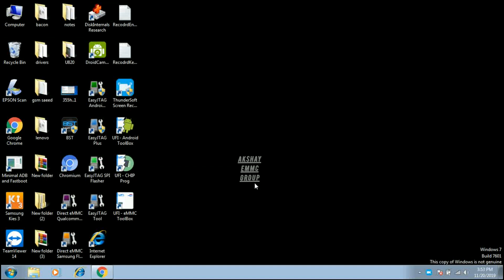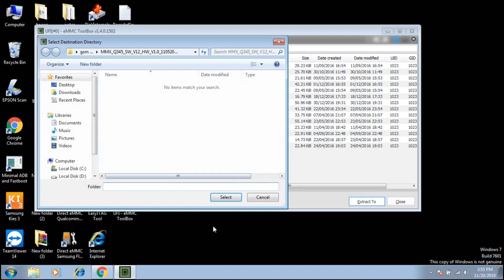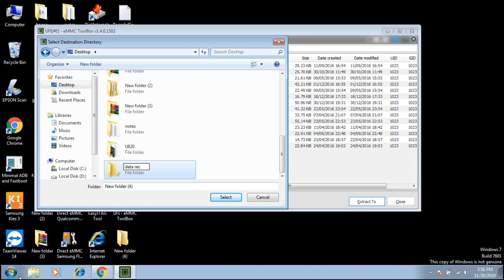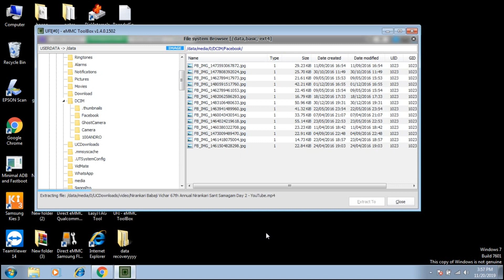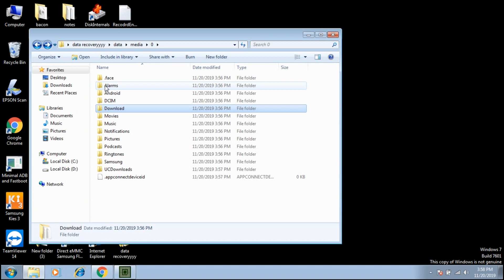UFI BOX DONE DATA RECOVERY FROM EMMC DONE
BROKEN J2 PHONE NO SOLUTION TO  REPAIR BUT UFI DONE DATA BACK FROM BROKEN DEAD PHONE WITH EASY STEPS